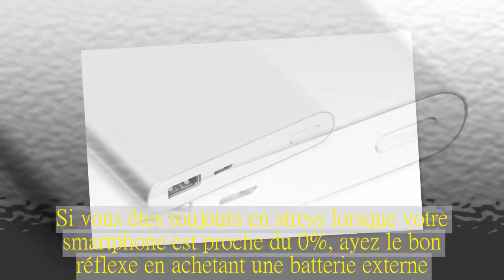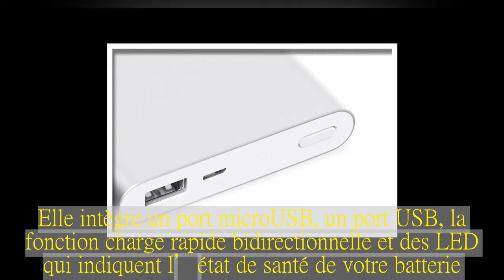🔥 Bon plan : la batterie externe Xiaomi Power Bank 2 de 10 000 mAh est à 13 euros sur GearBest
Si vous êtes toujours en stress lorsque votre smartphone est proche du 0%, ayez le bon réflexe en achetant une batterie externe.La Xiaomi Power Bank 2 de 10 000 mAh est disponible pour seulement 13 euros sur GearBest.Etes-vous à la recherche d’une batterie externe performante ? Si oui, cet article est fait pour vous.La Xiaomi Power Bank 2 de 10 000 mAh est disponible à 13 euros en vente flash sur GearBest.L’offre est à saisir dans la limite des stocks disponibles.Ce modèle de batterie externe fabriqué par le constructeur chinois se veut être compact pour un design sobre et ultra fin.Elle intègre un port microUSB, un port USB, la fonction charge rapide bidirectionnelle et des LED qui indiquent l’état de santé de votre batterie.Elle délivre une puissance suffisante pour recharger n’importe quel smartphone ou tablette, et peut même recharger votre Nintendo Switch.